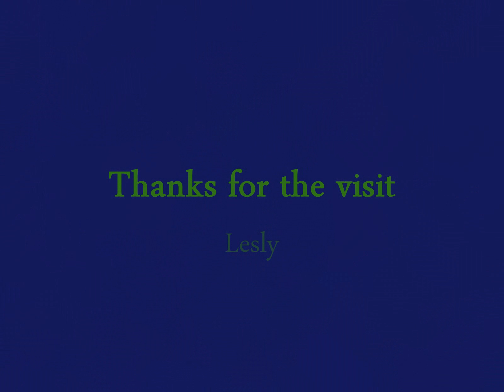Piano Music AS DAYS GONE BY with Yamaha NP-V60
Landscape Photos with self composed , arranged & played Music .